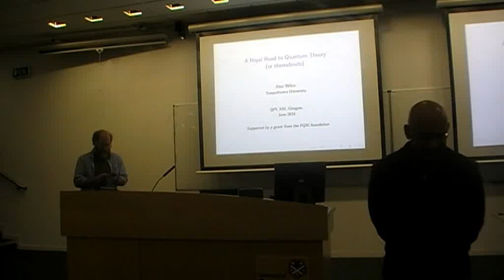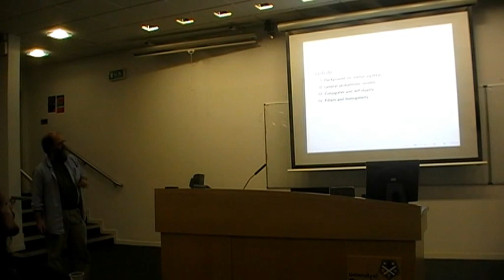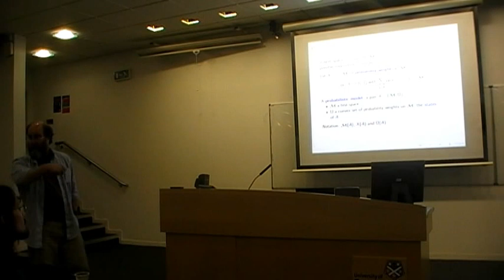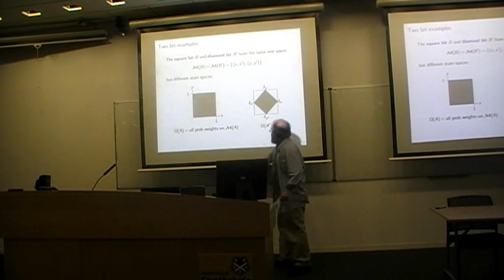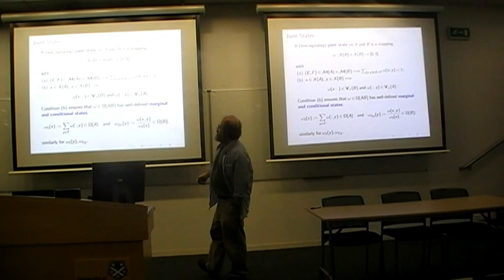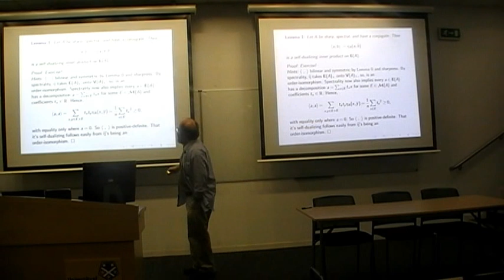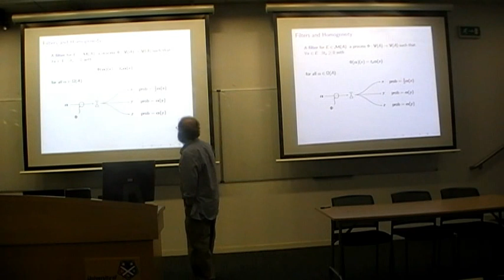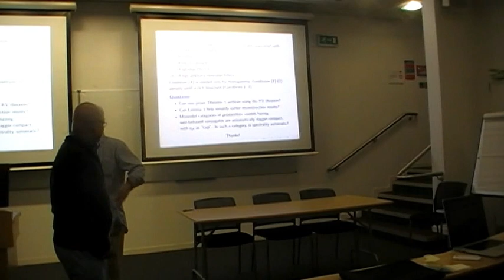Alex Wilce: "A royal road to quantum theory (or thereabouts)"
Abstract: This paper fails to derive quantum mechanics from a few simple postulates. But it gets very close --- and it does so without much exertion. More exactly, I obtain a representation of finite-dimensional probabilistic systems in terms of formally real (equivalently, euclidean) Jordan algebras, in a strikingly easy way, from simple assumptions. This provides a framework within which real, complex and quaternionic QM can play happily together, and allows some --- but not too much --- room for more exotic alternatives.
This is based on earlier work (arXiv:1206:2897), but the development here is further simplified, and also extended in several ways. Starting with a finite-dimensional, uniform probabilistic model (a set of tests of uniform, finite cardinality, and a convex, finite-dimensional state space), I show that the existence of a weak form of spectral decomposition for states, plus the existence of a "conjugate" system, perfectly correlated with the original system by means of an analogue of the maximally entangled EPR state, suffices to obtain the self-duality of the system's state space.
The spectrality assumption can be motivated in two ways. One involves the dilation of states, not to pure bipartite states (as in the Pavia approach), but rather, to bipartite states {\em correlating} a test on the given system with a test on an ancilla system. This is natural if we wish to use the ancilla system as a recording device. The other asks for the preparability of states by means of certain processes I call "reversible filters", generalizing invertible pure CP maps. In fact, given spectrality, the mere existence of a large collection of such reversible filters is enough to make the interior of the cone generated by the states homogeneous. The formally real Jordan structure then follows from the Koecher-Vinberg Theorem. Conversely, formally real Jordan algebras satisfy, and hence, are characterized by, these assumptions.
I also discuss the possibilities for organizing probabilistic models, subject to the assumptions discussed here, into symmetric monoidal categories, showing that such a category will automatically have a dagger-compact structure. (Recent joint work with Howard Barnum and Matthew Graydon (arXiv:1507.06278) exhibits several categories of this
kind.) An interesting open question is whether, conversely, a dagger-compact category of finite-dimensional probabilistic models must be a category of euclidean Jordan algebras.